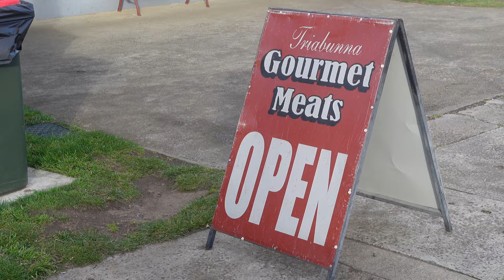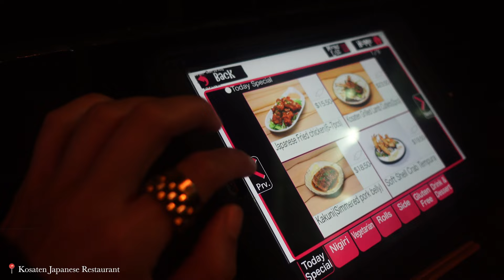Tasmania Travel Vlog 2024 🇦🇺 | Best things to do, Hobart, MONA, East Coast, Devils, Restaurants | 4K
A local's guide to one of the most beautiful places in the world. Thanks to my boyfriend being Tasmanian you'll get the low down on the best places to check out while in Tasmania.

highlights.
- East Coast Tasmania
- MONA - Museum of Old and New Art
- Tasmanian Devil Unzoo
- Hobart
- Mount Wellington
- Devil's Corner Winery
- Restaurants
+ more!

social.

more australia vlogs.

music.
Music under license from Thematic